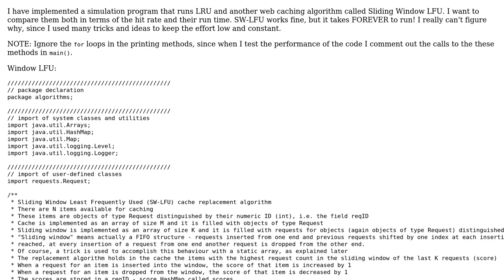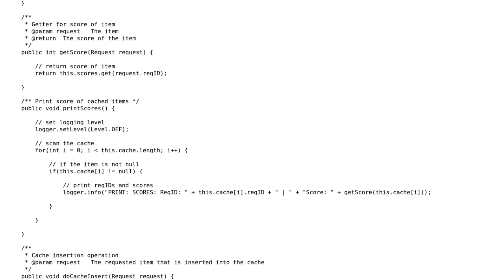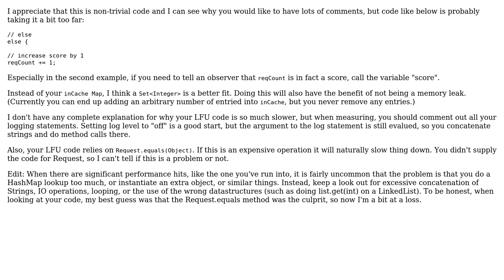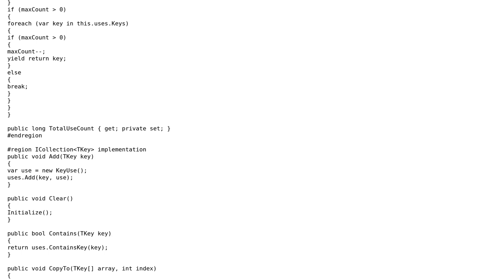LFU-like web caching replacement algorithm (2 Solutions!!)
LFU-like web caching replacement algorithm

With thanks & praise to God, and with thanks to the many people who have made this project possible! | Content (except music & images) licensed under CC BY-SA | Music | Images & others | With thanks to user YSharp user PeterHiggs user Jamal user Buhb and the Stack Exchange Network Trademarks are property of their respective owners. You are responsible for your own actions.